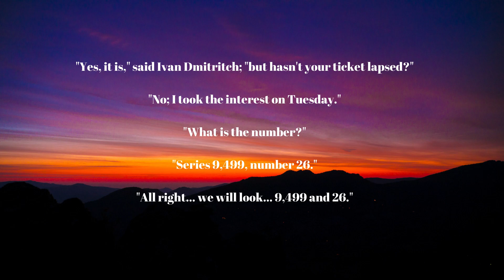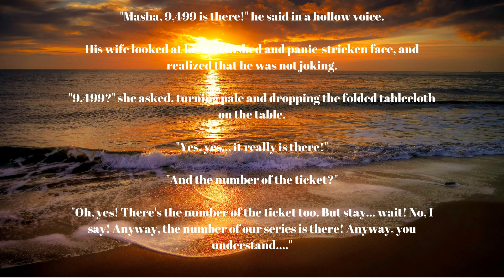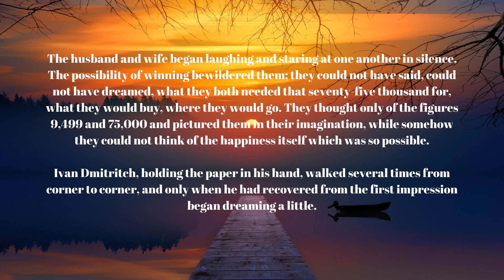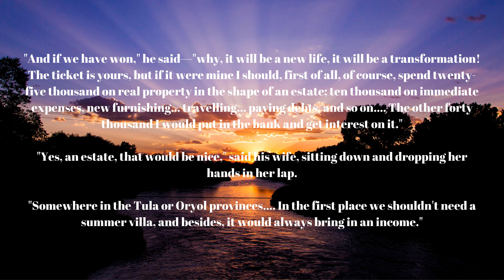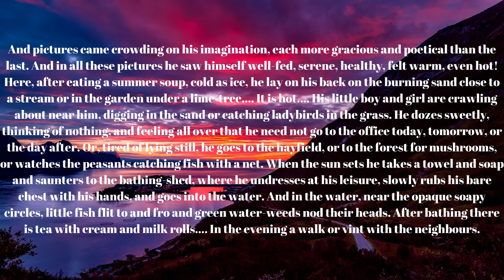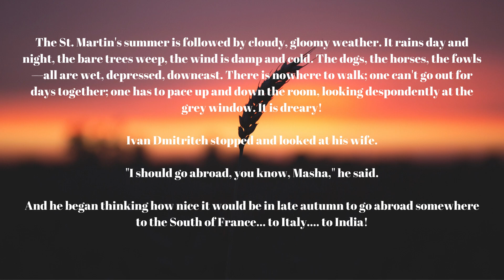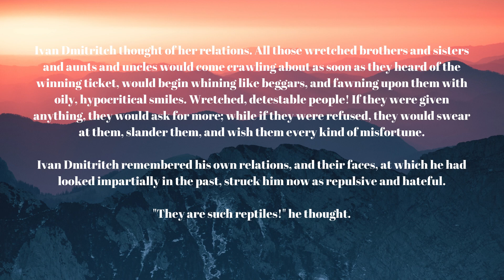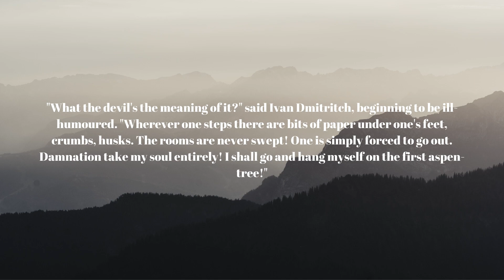Anton Chekhov/Free Short Stories/Free Audio Book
Anton Chekhov Author of the Story
The Lottery Ticket
Nationality Russian
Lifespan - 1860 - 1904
Family - Father owned a grocery shop
Education - Studied Medicine at Moscow University
Career - Physician, Dramatist and Author
Famous works by Anton Pavlovich Chekhov: The Murder and A Dead Body

YOU CAN CONTINUE SUCH CONTENT BY LIKING IT.